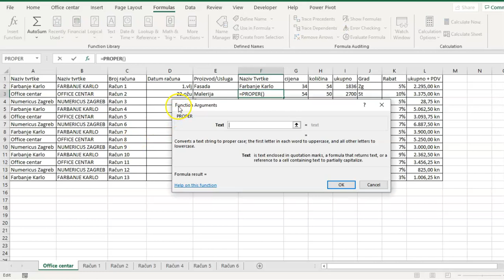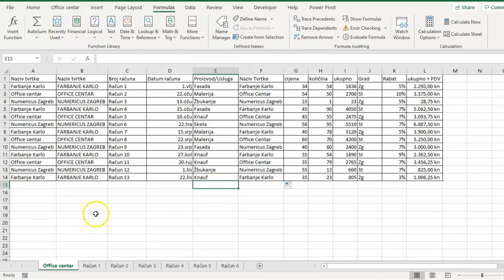Excel - Pretvaranje slova, prvo slovo veliko ostala slova mala funkcija PROPER Luka Kobeščak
Postupak

1. Pozicioniramo se u ćeliju gdje želimo dobiti tekst

2. Upišemo = (Shift + 0) te ako želimo da nam se prvo slovo imena ispiše velikim slovima, a ostalo malim i želimo da se prvo slovo prezimena ispiše velikim slovima a ostala slova malim tada koristimo funkciju PROPER.

3. Otvaramo zagradu ili pomoću tipke Tab koja se nalazi iznad Caps Lock. Ili stisnemo Shift + 8.

4. U prvom argumentu funkcije PROPER biramo tekst.

5. Zatvaramo zagradu sa Shift + 9. 6. Stisnemo Enter.